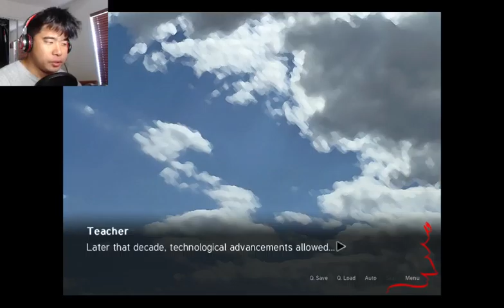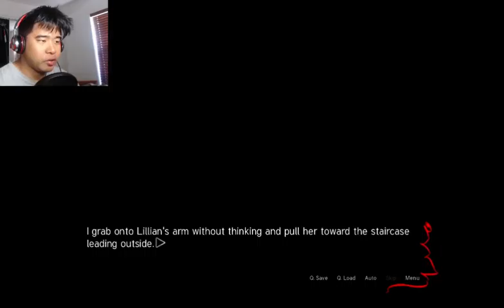The Snowman | Sepia Tears #7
At the freezing school with Lillian.